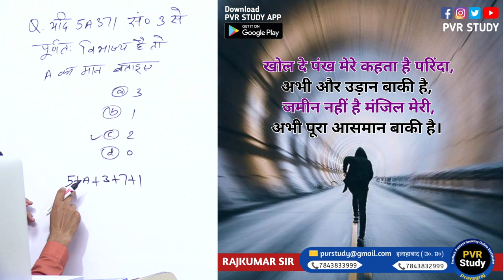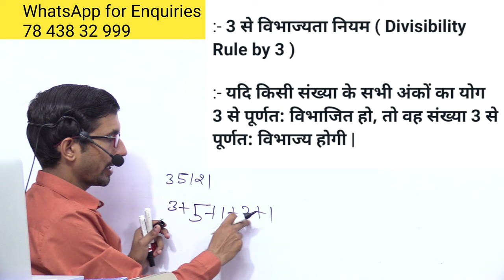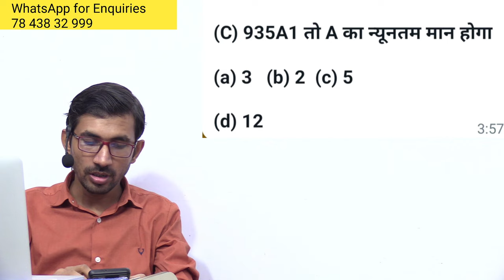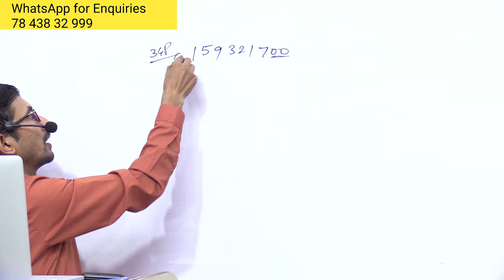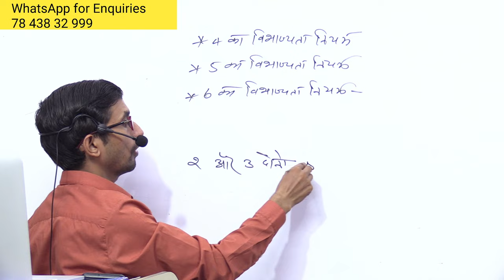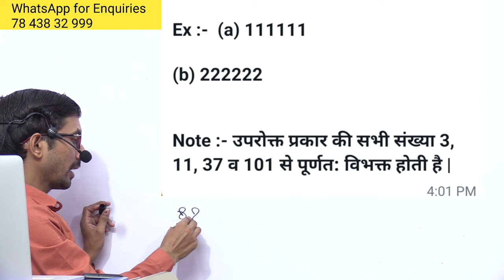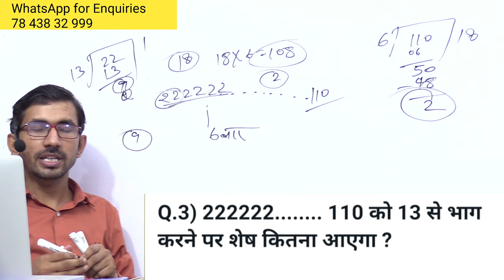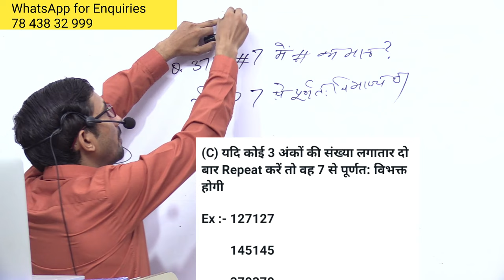SUPER TET MATHS 2022 | LIVE 24 | Number system for STET